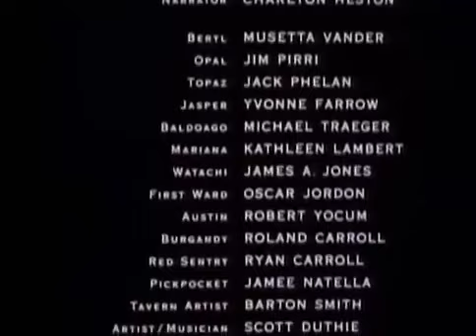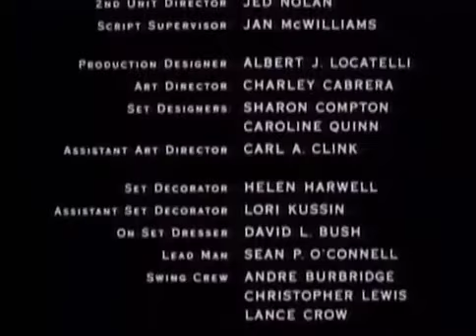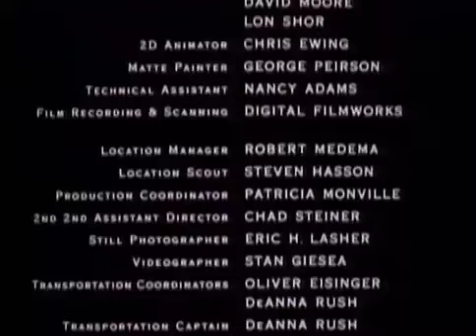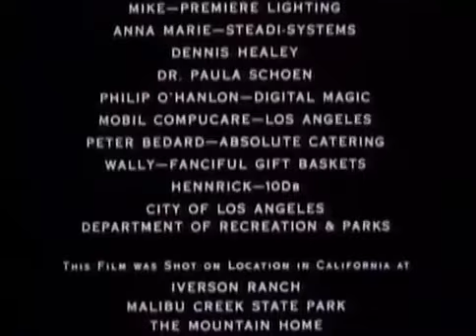The Lord Protector - Full Movie | Olivia Hussey, Patrick Cassidy, Ron Hale, Jay Underwood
Rennick embarks on an magic-filled quest to solve The Riddle of the Chosen and defend the Earth from destruction. With his trusted companions, he travels to the center of a primal evil and engage in the ultimate showdown of good and evil.

Director: Ryan Carroll
Writers: Stacey Upton, Bruce A. Young
Starring: Olivia Hussey, Patrick Cassidy, Ron Hale